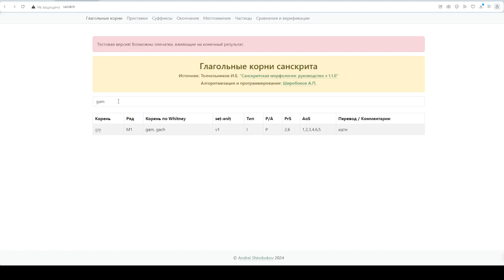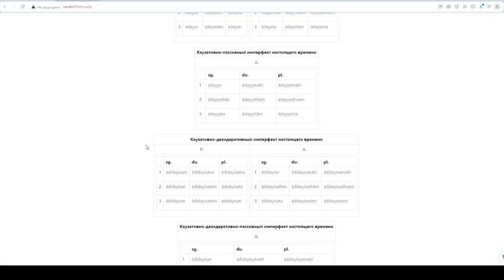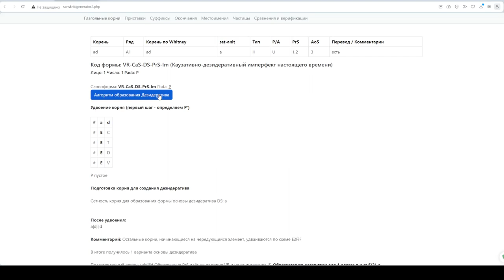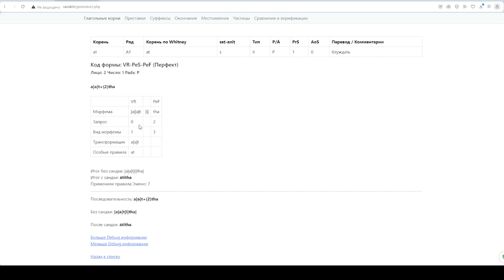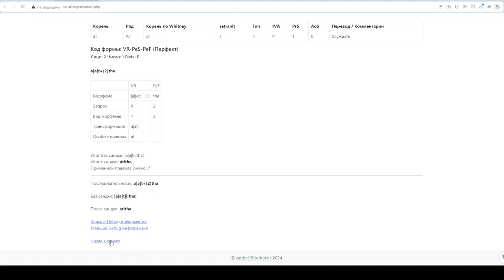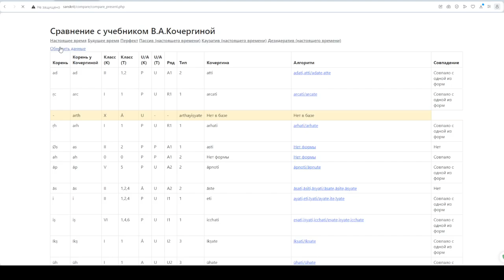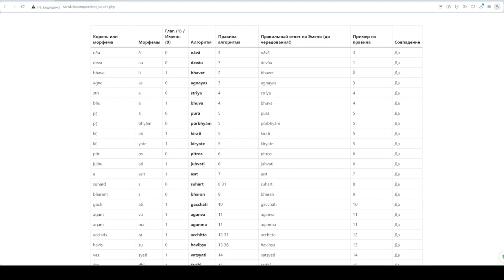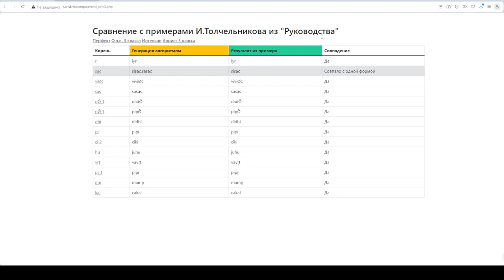Генератор санскрита по стопам А.А. Зализняка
Общество ревнителей санскрита, 2024